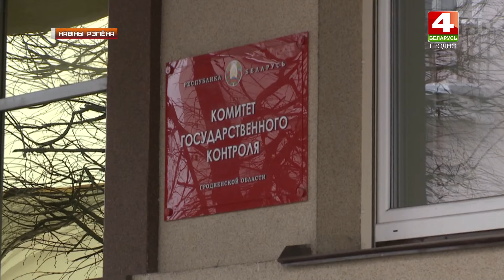КГК анализирует обращения граждан. 14.02.2020